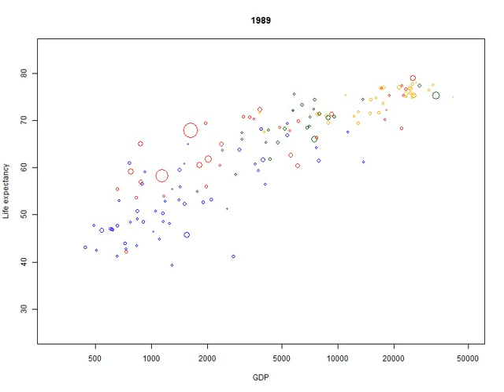Hans Rosling's 200 Countries bubble plot recreated using only R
I wanted to recreate the wonderful "200 Countries" animated bubble plot to demonstrate how you can make animated graphs using only statistics / data analysis software. for details on how you can do it!

but I have only used from 1950 onward as there is a LOT of inter- and extrapolation going on before that point. The biggest red circle on the left is China, and you can see the life expectancy plummet during the Three Years' Famine 1958-61. A similar horrible movement hits Rwanda during the genocide of the early 1990s.